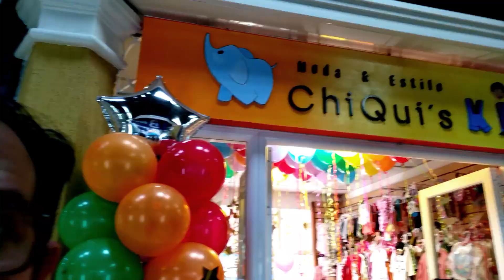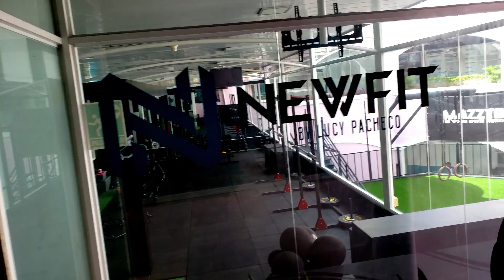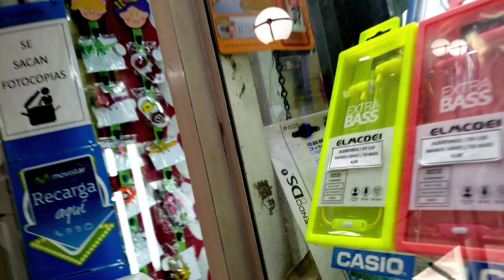INAGURACIÓN EN PLAZA MAYOR UNA TURY TIENDA/ HACIENDO DE CUPIDO (penny vlogs)